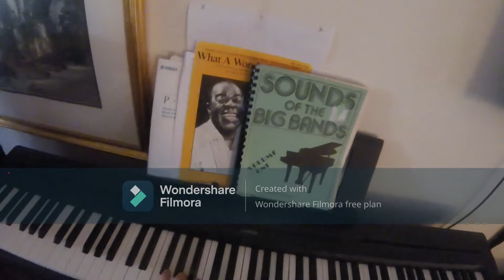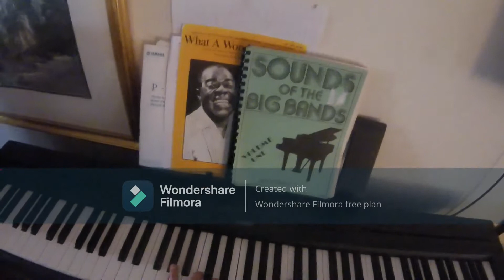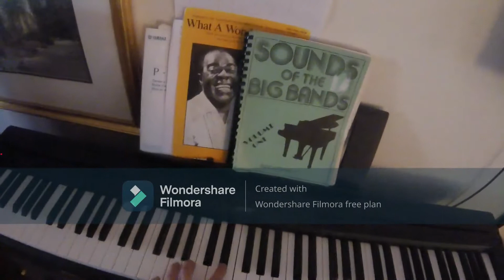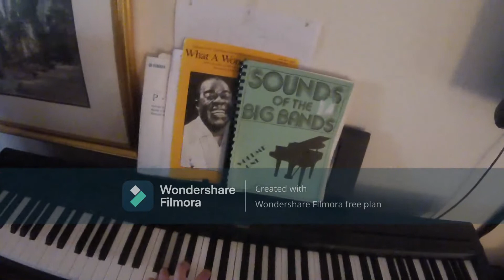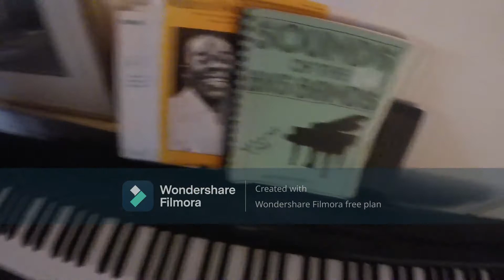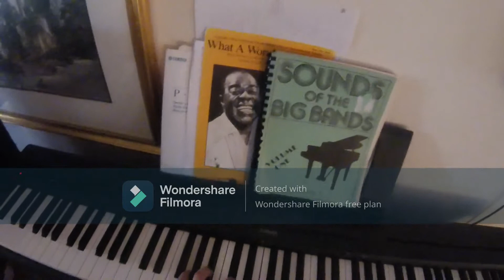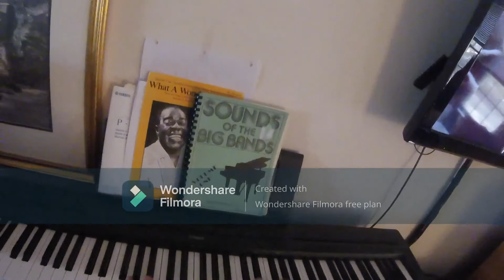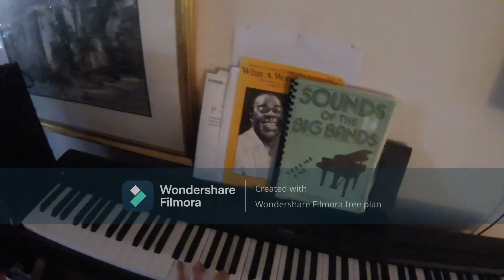Wave Tom Jobim Jazz Piano with Trio Backing Instruments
Performing a Jazz Bossa Nova Standard recorded by Antonio Carlos Jobim, and also different Jazz Artists Including Frank Sinatra, and many more. This is The Tom Jobim Standard called Wave with backing Drums and Double Bass Track.